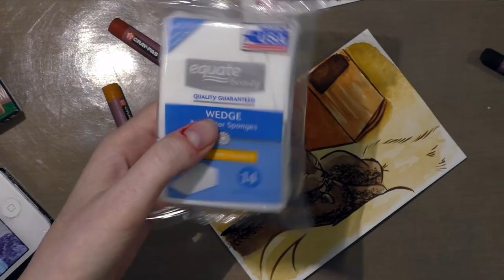Creative Art Box April 2016 Challenge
This Creative Art Box was sent to me by Creative Art Box for the purposes of review and promotion.  This is not intended to be a full review.

This Challenge was designed to show you some possible uses for your Sakura Cray Pas oil pastels.

Products Shown in This Video:

FW Acrylic Ink
Cotman Watercolors
Sakura Multicultural Cray Pas
Cotman Watercolor Postcard